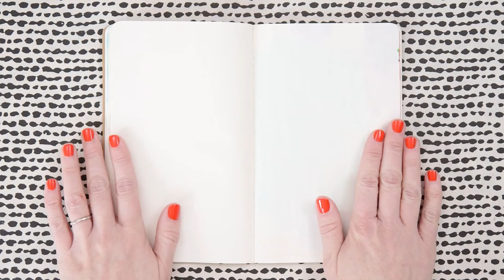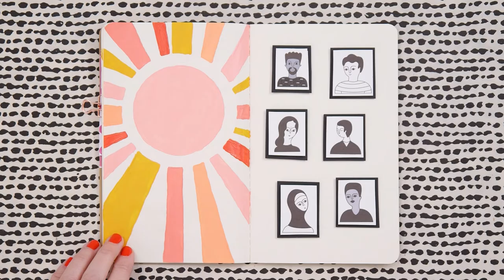Online Service - March 6th, 2022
Online Service for March 6th, 2022